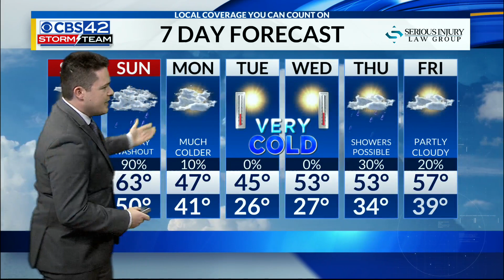Partly Cloudy, Cool for the Iron Bowl Tomorrow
Cloudy skies have taken over Central Alabama this afternoon, as thundershowers that originated in Mississippi this morning begin crossing the state line into our neck of the woods.  Expect to see light to moderate rain for the rest of the evening, lasting until about midnight.  The rain may turn briefly heavy at times, & we may hear a rumble of thunder, but luckily NO severe weather is expected with this batch of rain.

Heading into Saturday morning, another small push of dry air will put an end to the rain early in the day.  We’re expecting partly to mostly cloudy skies most of the afternoon with temperatures staying cool in the low to mid 60s.  Great forecast for the Iron Bowl!  No chance of rain in the forecast for tomorrow afternoon.  Kickoff is at 2:30 PM right here on CBS 42, be sure to tune in!

A stronger storm system is on schedule to develop over Louisiana Sunday morning & track Northeast into Central Alabama.  This will give us a solid washout all-day Sunday.  We’re expecting 1 to 2” of rain areawide, with the rain lasting essentially from sunrise to sunset.  Again, as is the case tonight, we will not see dew points high enough to worry about any severe weather with this system...just rain.  Temps stay cool in the 60s.

Behind this next system, our first real blast of winter air will plunge into the Deep South.  We’ll start feeling that cold Arctic air Monday, as afternoon highs will struggle to reach 50°.  Cold temperatures will be the main theme next week...our first hard freeze of the season is expected Tuesday.  Morning temperatures Tuesday will reach the mid 20s.  Please plan accordingly!

That’s all for now!  Be sure to download the free CBS 42 Storm Team Weather App for up-to-the-minute weather alerts in YOUR area.  Also, give me a follow on Twitter @GriffinHardyWX for more weather updates from across Alabama & the Southeast.  Have a good night!